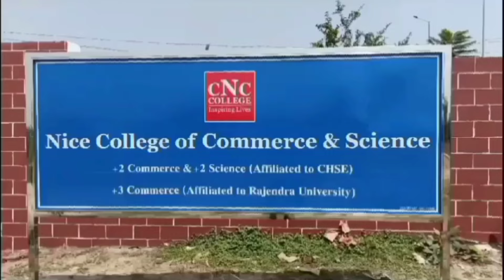ବ୍ଲାକ୍‌ ଇଗଲ୍‌ ସିକ୍ୟୁରିଟୀ ପକ୍ଷରୁ ୭୮ ତମ ସ୍ୱାଧୀନତା ଦିବସ ପାଳିତ/@koshalaprabaha2399